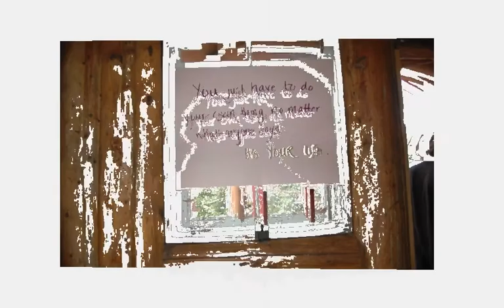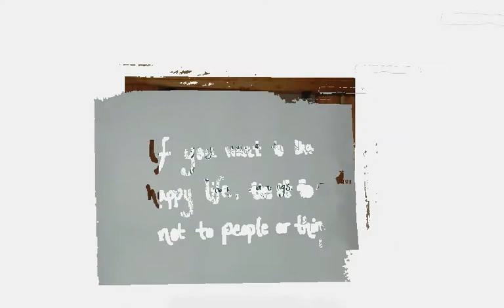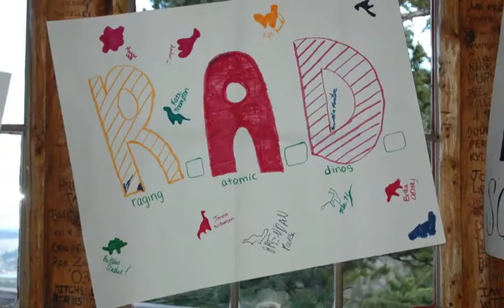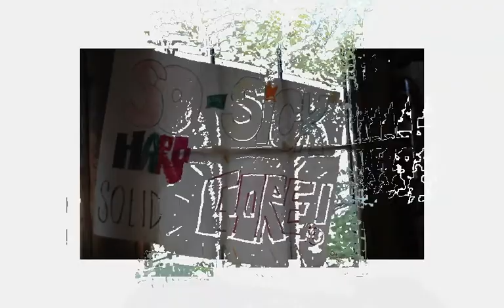Colorado Slideshow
A recap of the week of Leaders For Life at Camp Cheley